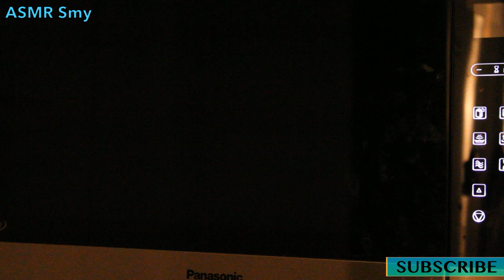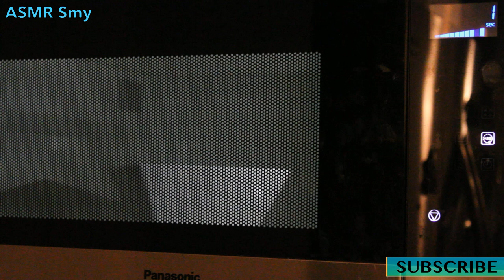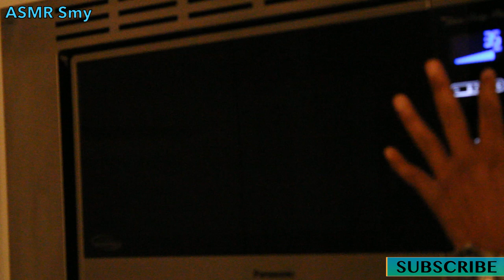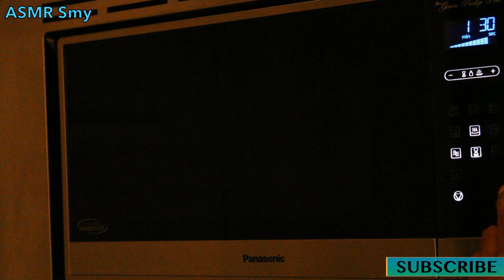How To Recycle Old Soap | Homemade DIY hacks | Go Green | Zero Waste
Recycling old soap is pretty easy! You only need those ingredients:
1. A cup of old soap (Grated or chopped into tiny pieces)
2. Water (I've used about 1/2 a cup, but you can always add more, but your soap will surely shrink)
3. A microwave (Heat it for 30 secs, mix, then 30 more secs, mix again, and 1 1/2 mins, mix until it turns into a smooth paste)

4. A wooden stick or spatula.
5. A mould. (Silicone or Metal)

We produce a lot of DIYs, Crafts, Soap Carving, oddly satisfying videos, HowToMake, Drawings, ASMR and design. We do experimental & Relaxing Lullabies videos also, and unboxing, reviewing, testing things that you will enjoy!

Those who are sharing our videos, need to follow these steps:
1. Link our channel URL to the description box and on the video itself.
2. Mention source.